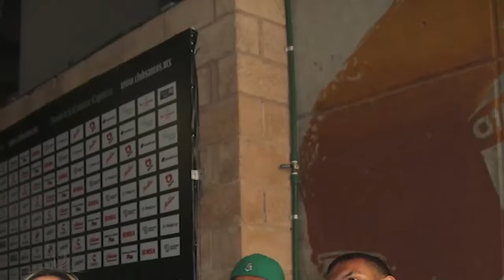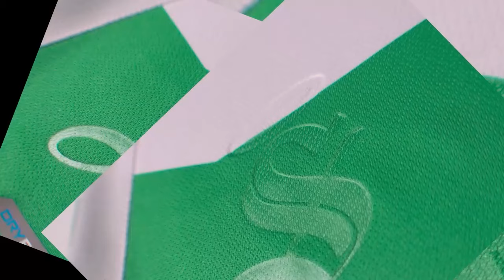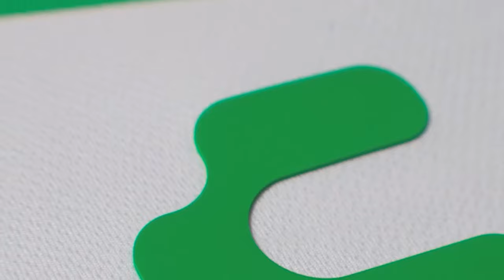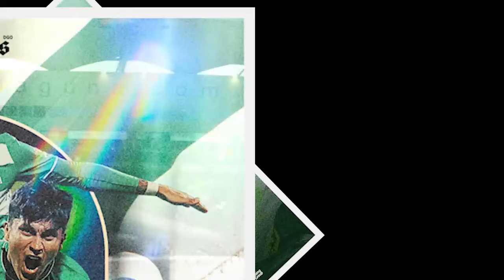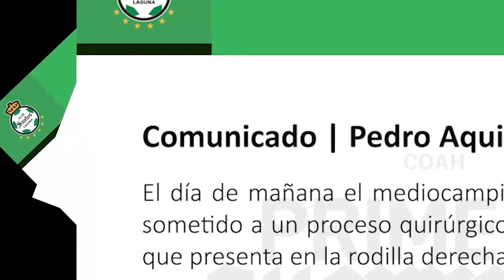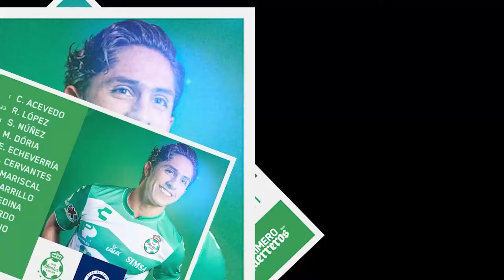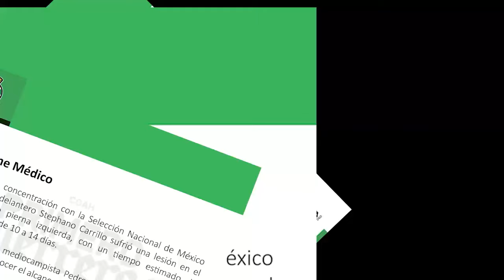🔥🟢 TREMENDA CERRADA DE HOCICO LES DIO EL VASCO TRAS GOLEADA DEL TRI! ANALISIS MEXICO VS N. ZELANDA!